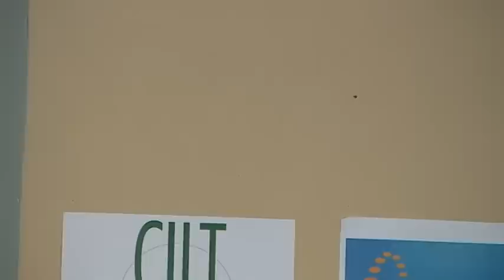2 Part 1 Sarah Thomson at the Toronto Mayoral Candidates' Debate on Disability Issues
Sarah Thomson: Captions Not Available. In this episode, there is a several part video presentation of the
Toronto Mayoral Candidate's Debate on Disability Issues which was
held at Trinity-St. Paul's Centre in Toronto on the afternoon of

Producers:
Fireweed Media Productions - Broadcast Inclusion Guild
the Fireweed Accessibility Coaltion
and our friends at Inclusive Media and Design

In association with the Media Access & Participation Initiative (MAP)